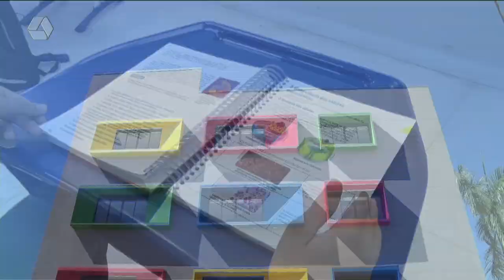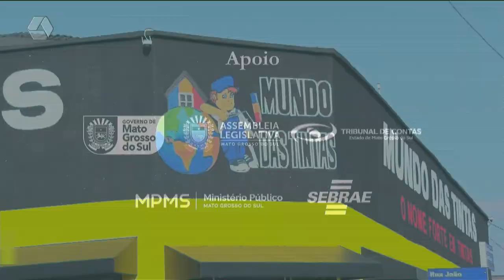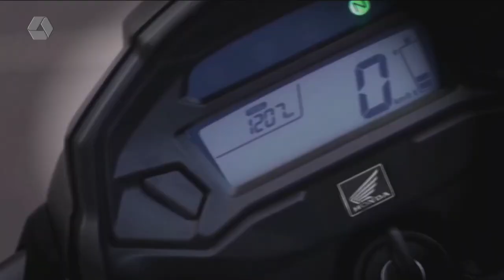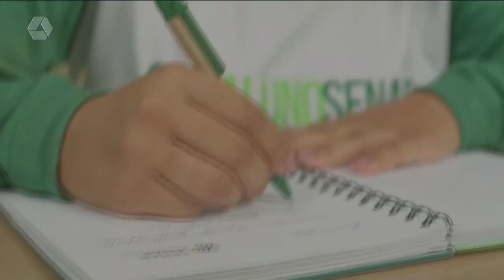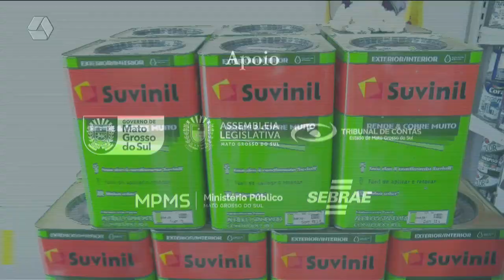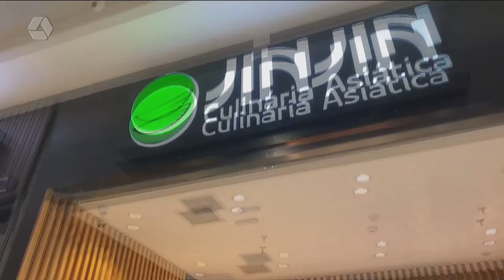TVC AGORA 23/11/2023